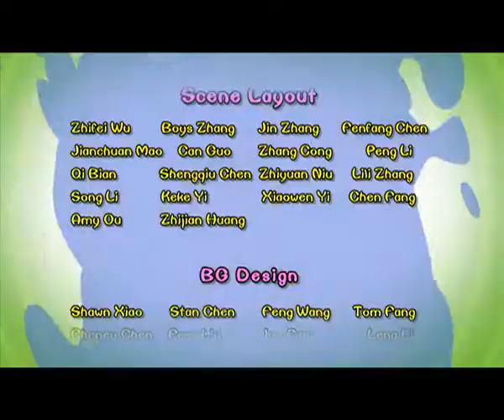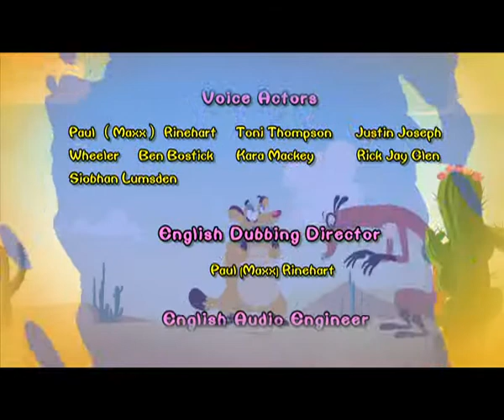Cartoon | Chicken Stew | English | 386 | Hair Salon